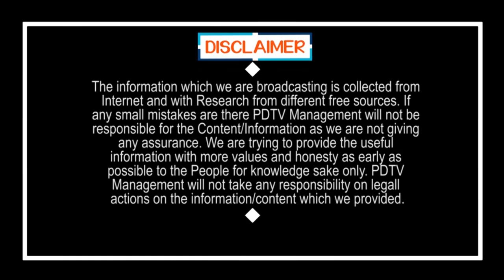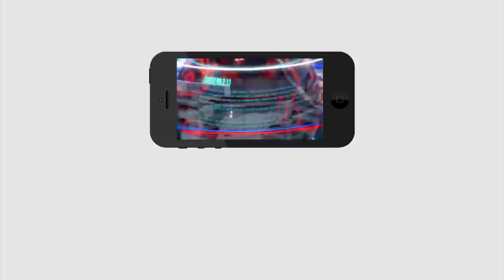Modi the best | మోడీ ది బెస్ట్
Modi